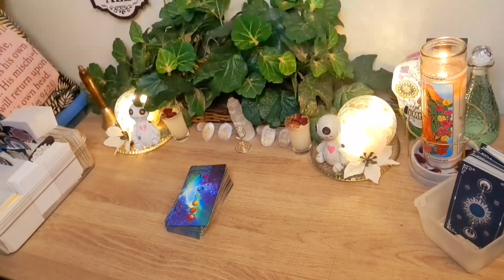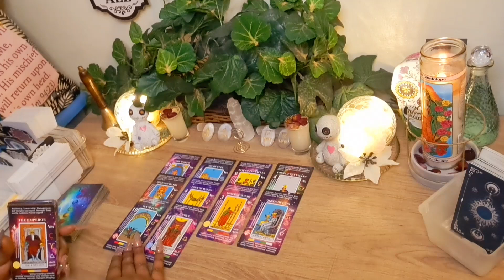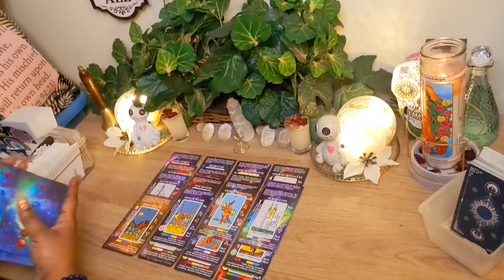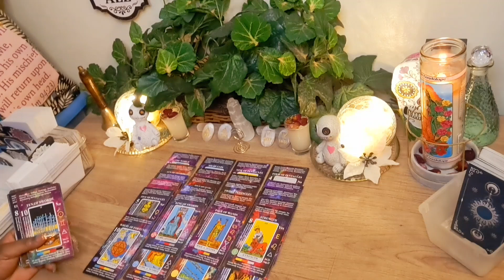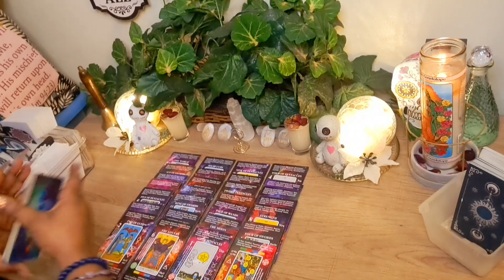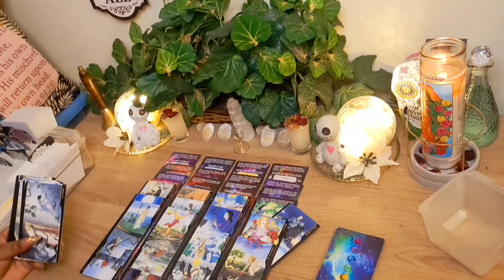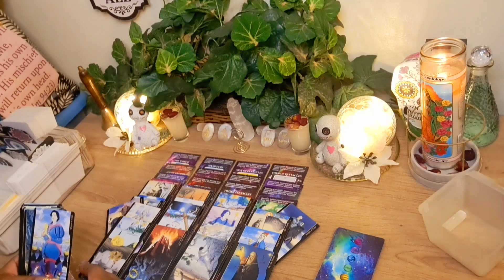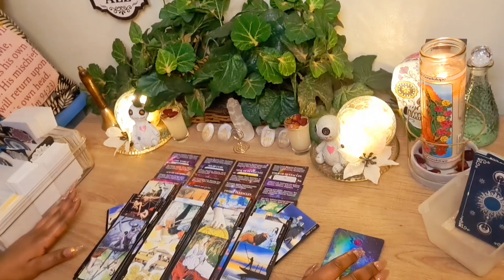She's Facing Serious Backfires💥 From Her 🪄 Permanently Scarred From Womb Spells & Potions🥂